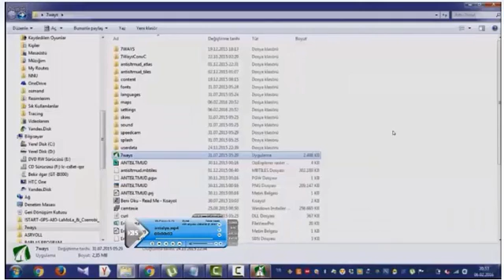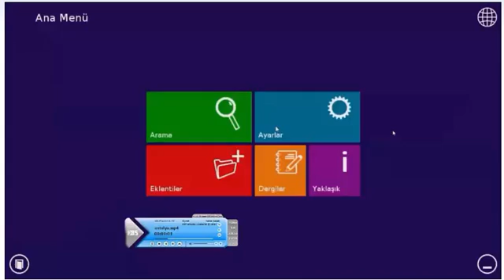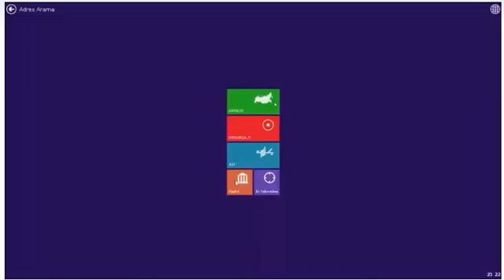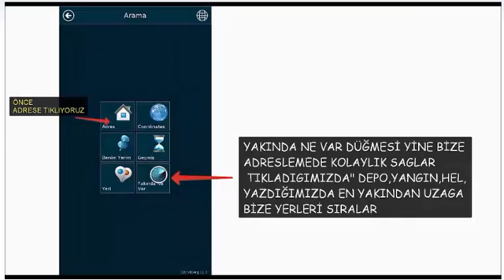ANTALYA ORMAN BOLGE MÜDÜRLÜĞÜ 1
Akıllı ceplerde kullanılmak üzere hazırlanmış Antalya Orman Bölge Müdürlüğü şefliklerinin meşçerelerini ve yangınla ilgili ekipmanların konumlarını kapsayan navigasyon haritasıdır.